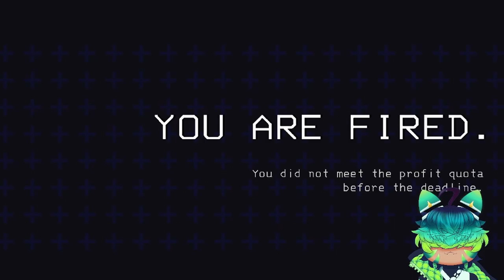Titian. Here. We. Go. (Lethal Company)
First time going to Titian. Oh boy...

Special thanks to the people I play with.

Game: Lethal Company on Steam